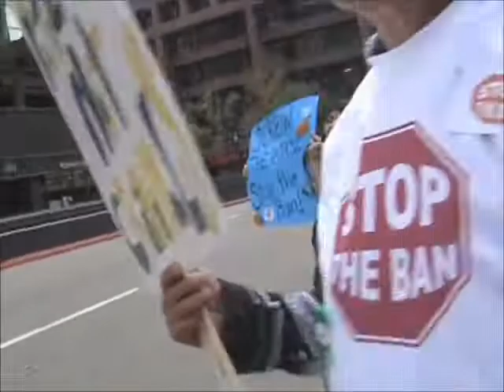SD MMJ Patients.wmv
City of San Diego Medical Marijuana Patients protesting~2011!